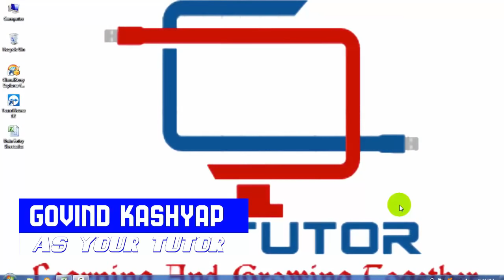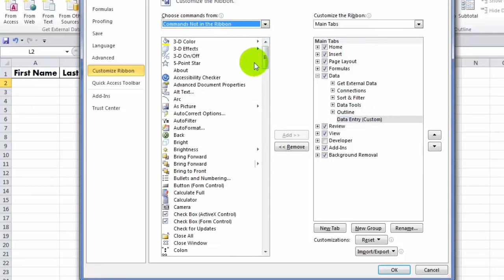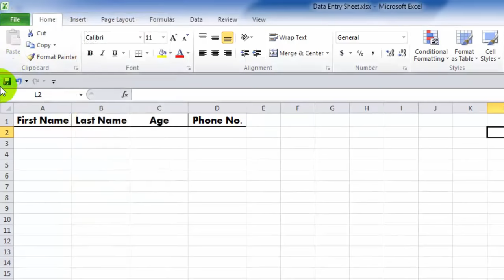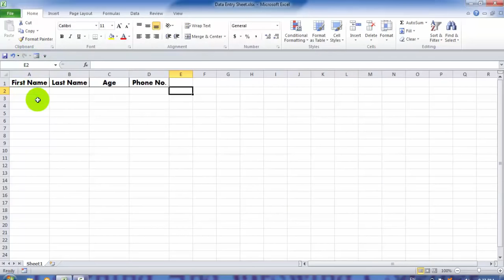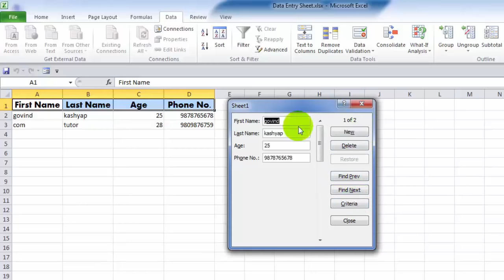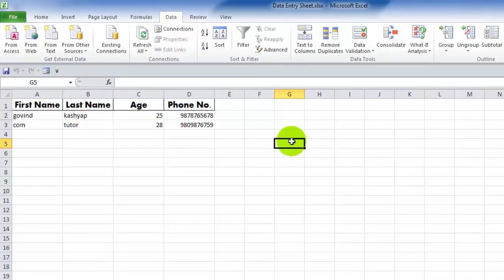Create a Data Entry Form in MS-Excel without VBA│एक्सेल में बनाये डाटा एंट्री फॉर्म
This Video is about How to create Data Entry Form in MS-Excel without VBA?

Whenever I wanted to input data for my Tables in Excel, I would have a long time inputting the records one by one.  I discovered a handy trick in Excel that can turn my Table into a handy Data Entry Form! this data entry you can also use in your job or your business.

I will show you in this video how easy it is to create a Data Entry Form in Excel with some steps.

you can say Excel Data Form Makes Input Easier in another way.
Of all the work-related items I need to do, the one I hate is data entry. It’s mind numbing and given the chance, I’ll make mistakes. One way I found to make the process easier is to use the Excel data form. It’s great when the records span across many cells.

What is a Data Form

A data form is a fancy phrase for a dialog box with the fields for one record. The form sits on top of your Excel spreadsheet and allows you to enter up to 32 fields per record. You might think of it as an on-screen form. Your column headers become the form field labels.

Note: If you get an error saying too many fields in the data form you may have selected the whole spreadsheet or more than 32 columns. If so, try again selecting only your range. If you need more than 32 fields, you can use a 3rd party utility such as the free Enhanced Data Form.
If you have existing records, you will see a form for each record. If your spreadsheet is new, you’ll see a blank form with your labels.

While the Excel data form may not make data entry fun, it does reduce the time it takes me to enter the data.

Split Full Name to FIRST, MIDDLE and LAST Name in Excel with Formula│LEFT RIGHT MID and FIND Formula